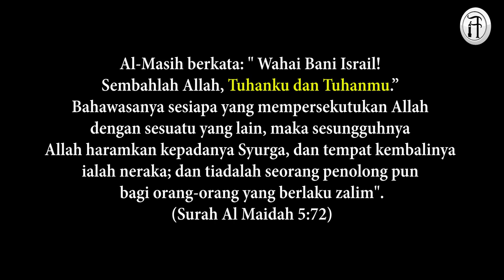Bolehkah Tuhan Menyembah Tuhan? Kristian Tergagap!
Bro Hashim berdebat dengan seorang Kristian tentang Jesus yang menyembah dan berdoa kepada Tuhannya di dalam bible.